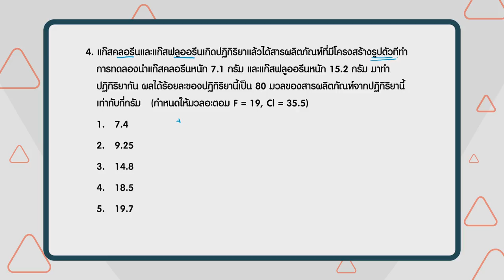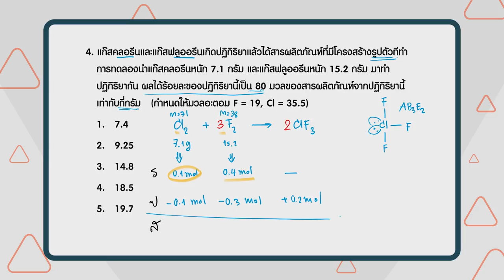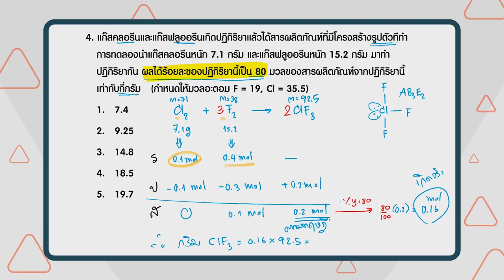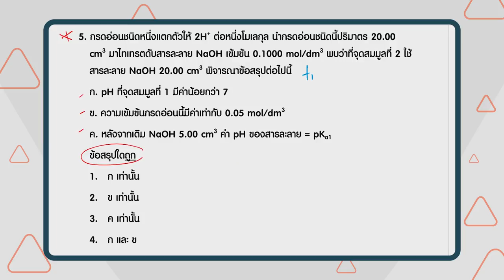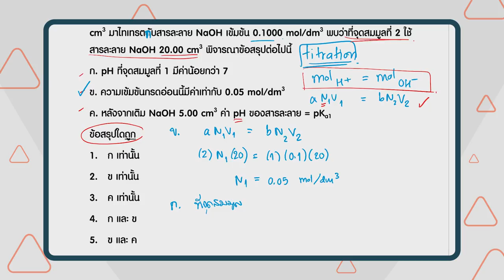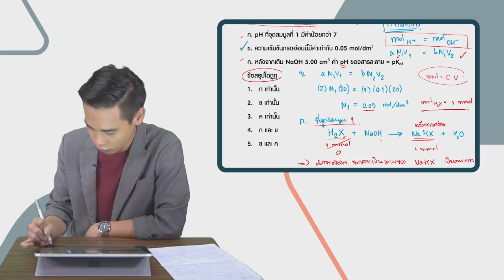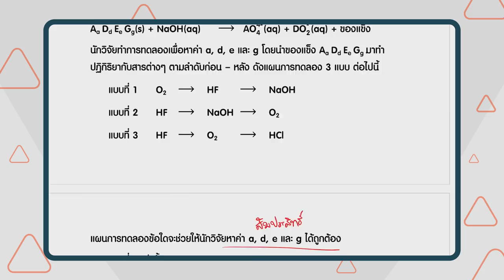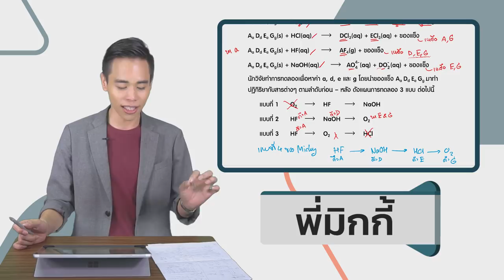เฉลยข้อสอบ PAT2 ก.พ. 61 เคมี ข้อ 4-6 - Adtid.in.th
📢 มาแล้ว!!! เฉลยข้อสอบ PAT2 ก.พ. 61 ล่าสุด วิชาเคมี จากพี่มิกกี้